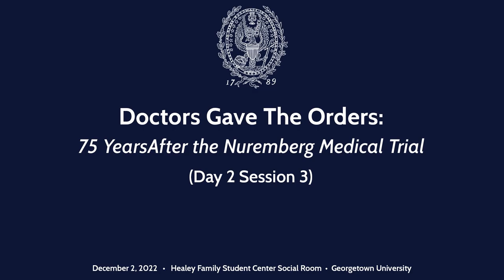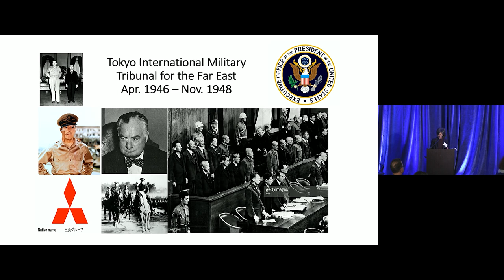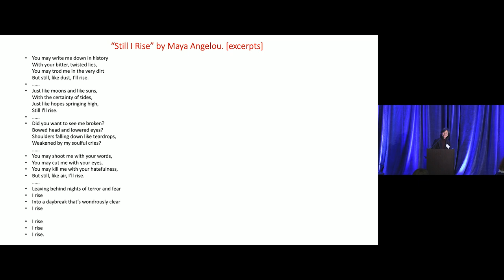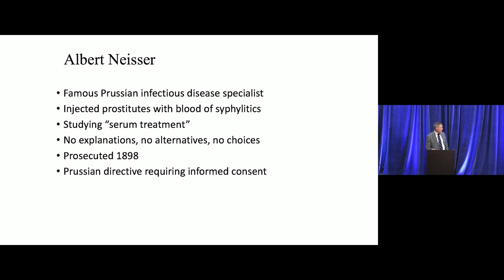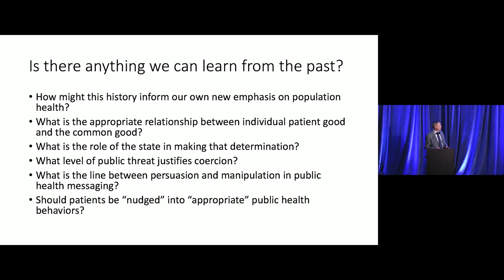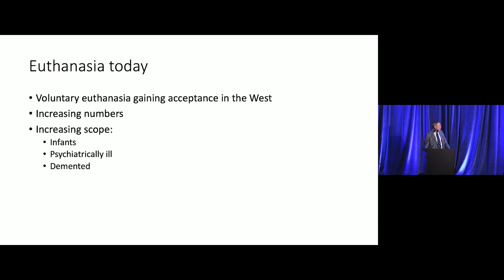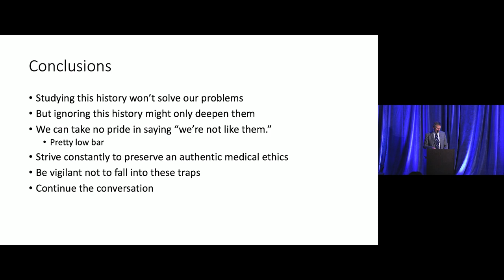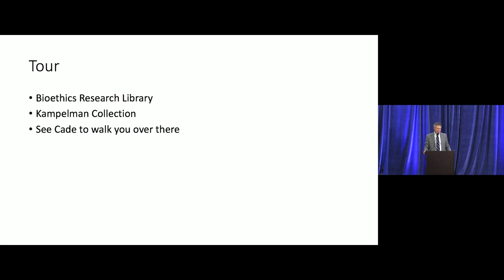Nuremberg Symposium: Doctors Gave the Orders Friday Session 3 (Chao and Sulmasy)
Two presentations from the Nuremberg Symposium: "Doctors Gave the Orders: 75 Years After the Nuremberg Medical Trial" held at Georgetown University on December 1 and 2, 2022. Anne S. Chao, PhD, Adjunct Lecturer in the Humanities and Advisory Board Member,
School of Humanities, Rice University spoke on "Unit 731: Japanese Experiments and Trials" and Daniel P. Sulmasy, MD, PhD, André Hellegers Professor of Biomedical Ethics and Director, Kennedy Institute of Ethics spoke on "Medical Ethics Then and Now."